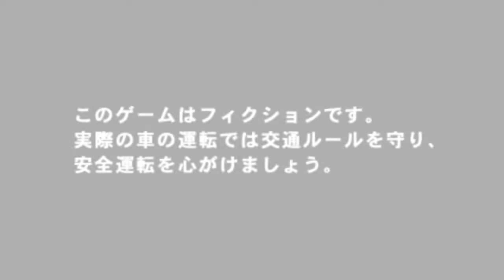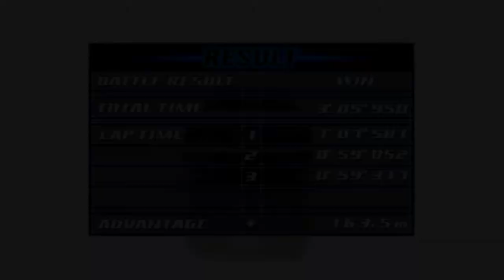Initial D: Street Stage - Part #1 - Itsuki Takeuchi (ENG SUB)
Intro and race with Itsuki Takeuchi.